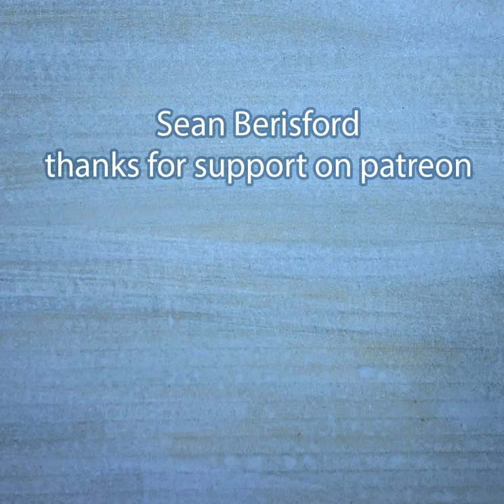Pirates of the Caribbean: Dead Man's Chest low cost version | Studio 188